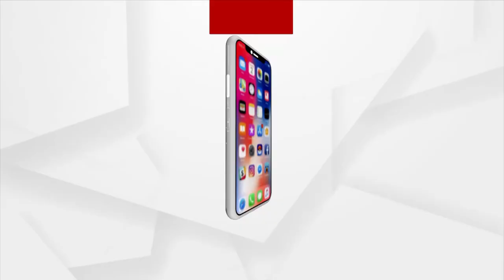ଆଜି ସତେଜ ସକାଳର ଅତିଥି ଯାତ୍ରା କଳାକାର ସଞ୍ଜୟ କୁମାର ପଣ୍ଡା